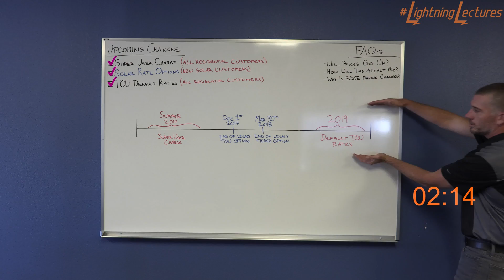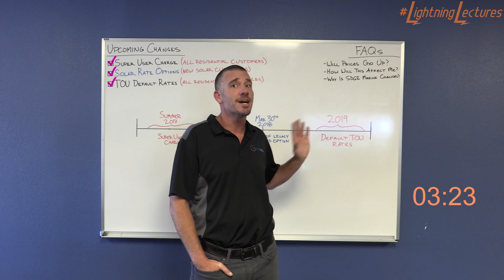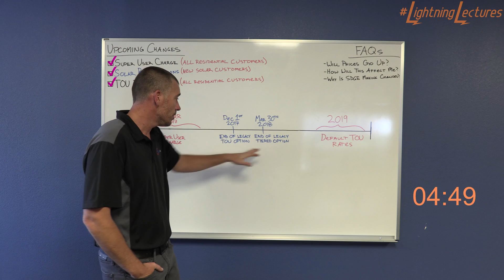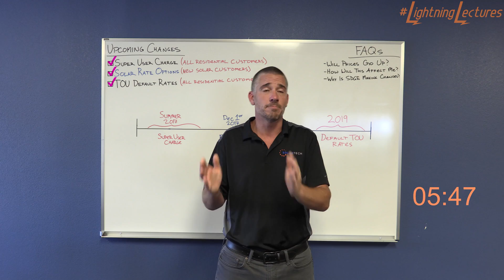Lightning Lectures: Timeline of Upcoming Time Of Use SDG&E Rate Changes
Join us for our next installment in the LightningLecture series as we go over the next couples of years in time of use SDG&E rate and policy changes. Whether you're an existing solar customer or non-solar customer, there are changes coming that affect everyone in the SDG&E territory.